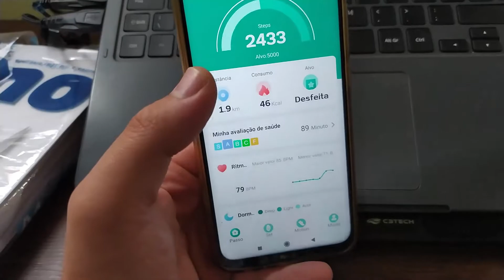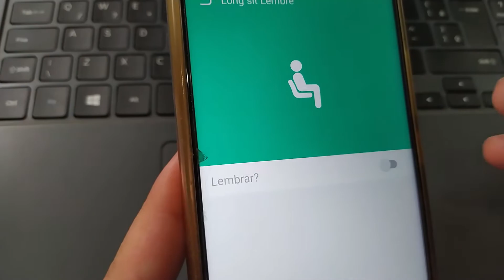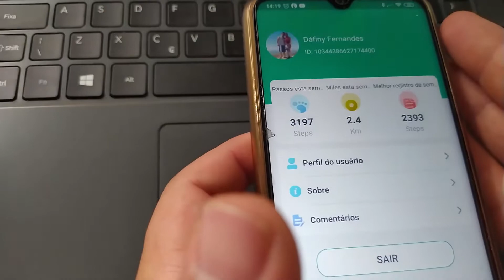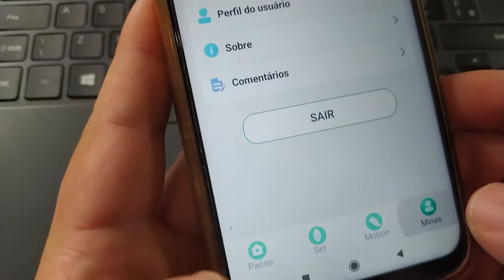Smart bracelet D20 Review - MUITO BARATO! Mas é bom? (melhor custo) Smartwatch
Olá meus amigos hoje no vídeo Smart bracelet D20  Review - MUITO BARATO! Mas é bom? (melhor custo) Smartwatch
Eu mostro para vocês um smartwatch muito bom e melhor muito barato o mais barato do mercado e de excelente qualidade um custo beneficio para quem procura fazer esporte e não quer gastar muito com um monitor de saúde. porque ele tem como você ver seus batimentos cardíacos e preação arterial.

pedrinho012